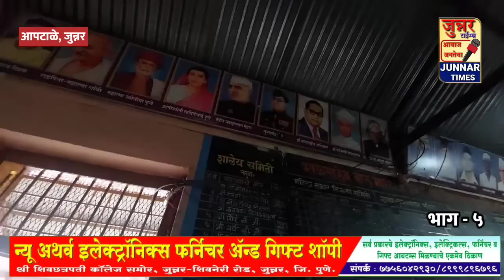बोरा शाळा, आपटाळे. पंचनामा. भाग - ५